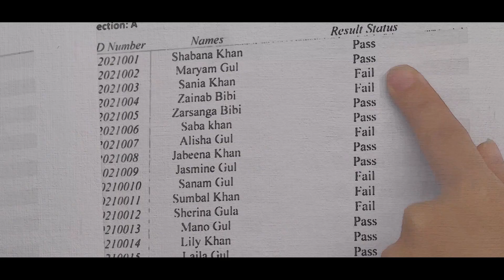Coming Soon Teaser | Buddies with Najiba | 2021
Buddies with najiba is family entertainment show. Watch & Enjoy.